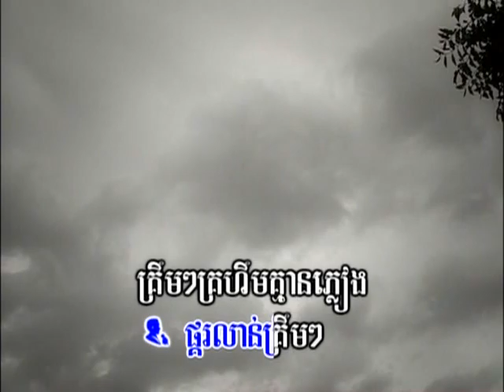Ahknivjah Neak Sraeh karaoke